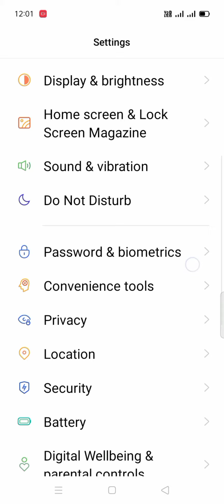oppo a15s set pin lock setting,how to set name lock in oppo a15s